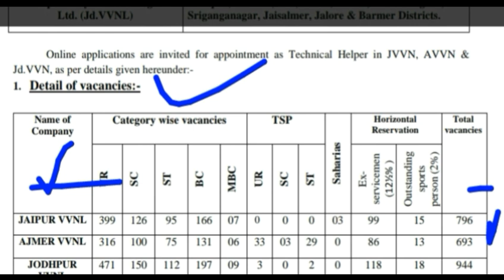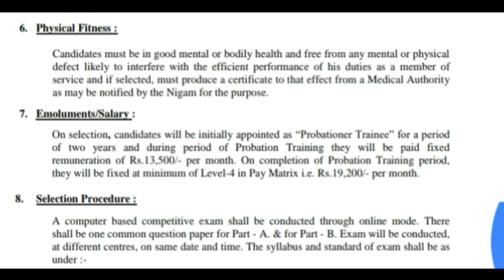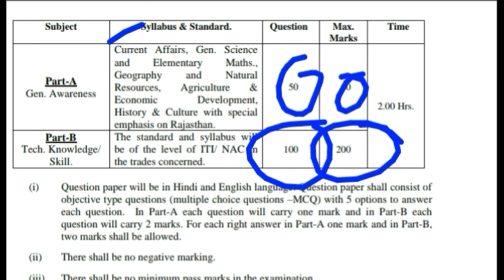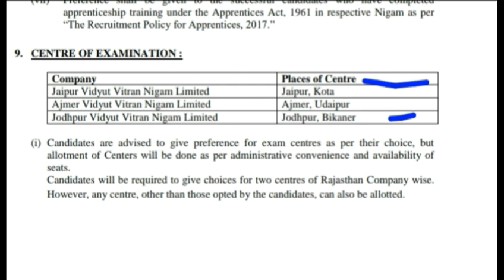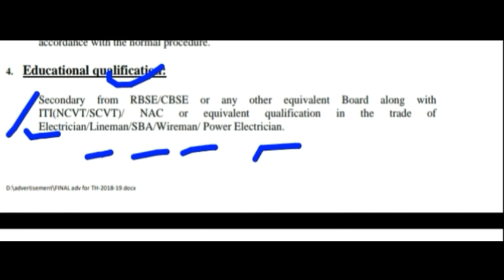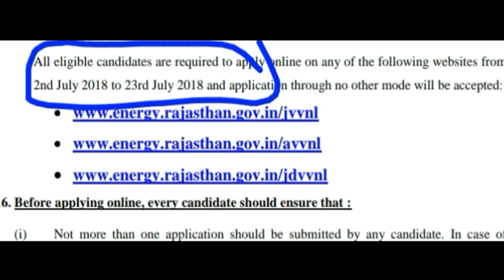Electrical Department विधुत विभाग सीधी भर्ती 2018 Selection Process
Vidhut bhag Recruitment is All States Vacancies राजस्थान विद्युत् विभाग Bharti 2018rajasthan vidyut bharti 2018rajasthan various vacancy 2018RVUN Recruitment 2018RVUNL.

Recruitment 2018govt jobsrajasthan govt jobs 2018govtjobguru.ingovtjobguruराजस्थान विद्युत् विभाग syllabusrajasthan vidyut vibhag vacancy
Vidyut vibhag bharti 2018bhartirajasthan vidyut vibhagराजस्थानराजस्थान बिजली.

विभाग2018vacancykirajasthan bijli vibhagrajasthan electricity boardराजस्थान विद्युत बोर्डrajasthan bijli vibhag bharti 2018.

विधुतभर्ती relectricity boardrecruitmentRVUNLJVVNAVVNJDVVNassistant personnel officerjunior accountantjunior legal officerstenographer in JVVNstenographerjunior assistantcommercial.

Assistantsyllabusjvvnlrajasthanvidyut vibhag vacancbijli vibhag vacancy 2018Lucknow Bijli Vibhag RecruitmentElectricity Department Recruitment 2018bijli vibhag bharti.

2018 uppcvidyut vibhag bharti 2018raj vidyut vibhag vacancy 2018rseb recruitment 2018jvvnl recruitment 2018recruitment20182019admit cardexam datehow toin hindihindifill formstep by steबिजली विभाग भर्तियांall india jobmost.

JobElectricity Department Recruitment 2018बिजली विभाग में आई भर्तीSarkari Nokari10 th pass jobsiti jobsbijli ghr me aai bharti2018 ki bhartiall recruitmentuppcl recruitmentuppcl recruitment 2018uppcl recruitment 2017-18uppcl.

Recruitment 65000uppcl recruitment booksuppcl recruitment 2017uppcl cut off 2017uppcl cut off 2016 office assistantuppcl cut off 2015 office assistantuppcl cut off 2016 ar Latest Rajasthan Government JobsJobs in RajasthanGovt Jobs in RajasthanJVVNL CareerJVVNL.

RecruitmentTechnical Helperjvvnl recruitment results notificationJVVNL JobsEmployment NewsJVVNL JE RecruitmentAccountantAccountant officerAOAAOAssistantDEORVNLRVPNAVVNJVVNJdVVNLApply Online JVVNL.

Recruitmentjaipurdiscom.comjvvnl technical helperApply Online for JVVNL Jobsarkari resultsarkari result 2018sarkari naukrisarkari result blog10th pass uppcl bharti 2018UPPCL 2018Electricity Department Recruitment10th Pass Sarkari Naukri10thjobspassgovernment jobs 2018-19railway recruitment.

2018 government jobs notificationrailway recruitmentrailway bhartirailway jobsbijli vibhag me bhartibijli vibhag ki bhartjune 2018 jobsvacancy 2018government jobs june 2018jobs in June 2018job vacancySarkari Naukri in June 2018new vacancy 2018Government jobs.

Jobs 2018government jobsGovt Joblatest govt jobssarkari naukritop govt jobsgovt jobs for MBAGovt jobs for post graduatetop sarkari naukrihigh salary govt jobstop salary govt jobs 201Latest Rajasthan Government JobsJobs in Rajasthan Govt Jobs in.

MPJVVNL CareerJVVNL RecruitmentTechnical Helperjvvnl recruitment results notificationJVVNL JobsMP Govt latest vacancyJVVNL JE RecruitmentAccountantAccountant officerAOAAOAssistantDEORVNLRVPNAVVNJVVNJdVVNLApply Online JVVNL Recruitmentjaipurdiscom.comjvvnl technical helper.

Apply Online for JVVNL Jobsutkarshds Gurujirajasthan gk StorElectricity Department Recruitment 2018बिजली विभाग में आई भर्तीSarkari Nokari10 th pass jobsiti jobsbijli ghr me aai bharti2018 ki bhartiall recruitmenराजस्थान विद्युत् विभाग Bharti 2018rajasthan vidyut bharti 2018.

Rajasthan various vacancy 2018RVUN Recruitment 2018RVUNL Recruitment 2018govt jobsrajasthan govt jobs 2018govtjobguru.ingovtjobguruराजस्थान विद्युत् विभाग syllabusrajasthan vidyut vibhag vacancy.

RVPNL Recruitment 2018AVVNL Recruitment 2018JVVNL Recruitment 2018JdVVNL Recruitment 2018Rajasthan Vidyut Vibhag Recruitment 2018jaipur vidyut vitaran nigam ltgk in hindi Current Affairs in Hindi Online Quiz Test Current Affairs Today GK MCQsjobs in the.

UKJobs in United KingdomUSAjobs uk govUnited StatesRVUNLRVPNJVVNLAVVNLRajasthan Vidyut Vibhag BhartiRVUNL RecruitmentRajasthan Bijli Board Recruitment.